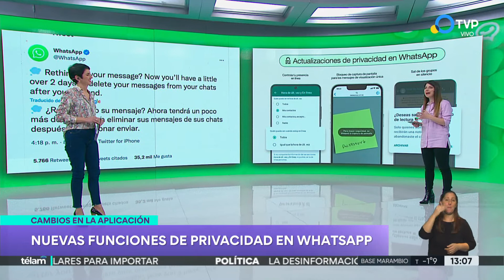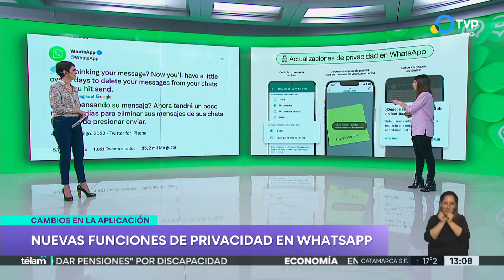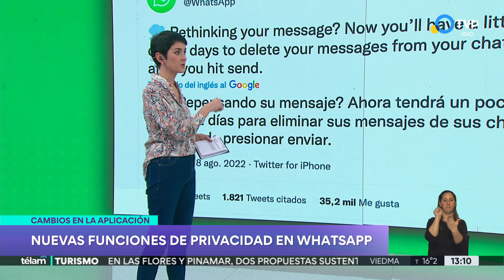Las nuevas funciones de privacidad de Whatsapp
En su última actualización la aplicación de mensajería de Meta ha incluido novedades para mejorar la privacidad de sus usuarios.